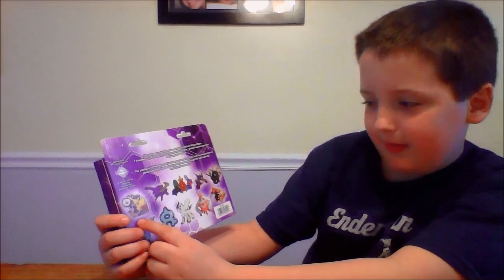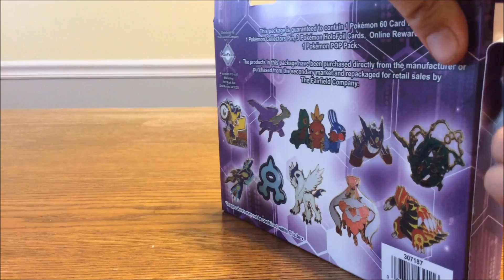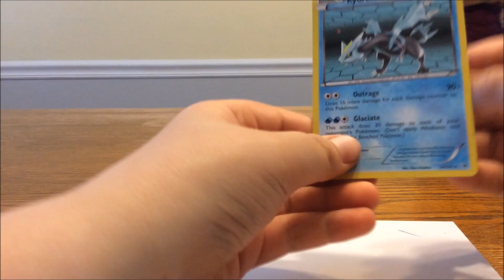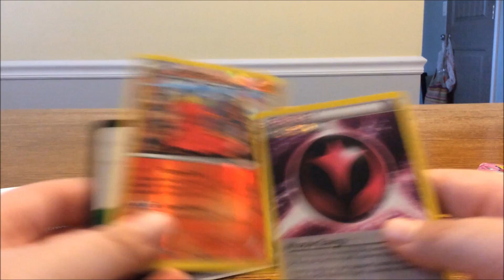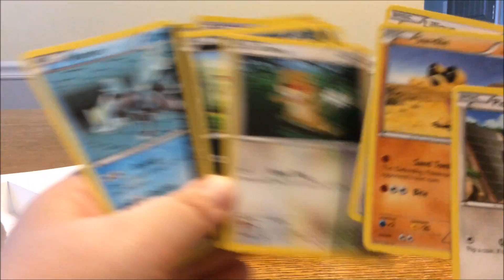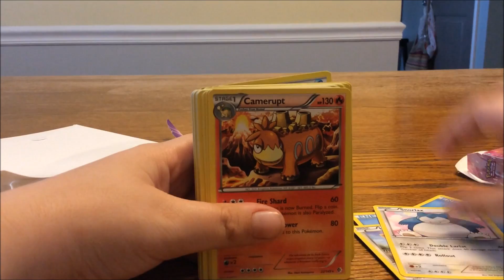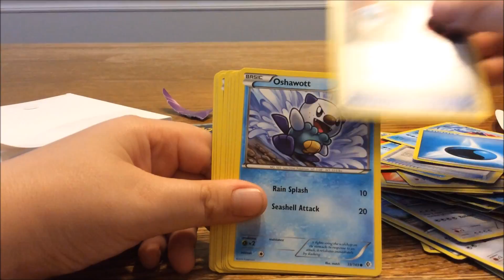Pokemon Ultimate Pin Collection Cold Fire Black And White Boundaries Crossed TCG Opening Unbox cards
Alex purchased the Pokemon Ultimate Pin Collection Cold Fire Black And White Boundaries Crossed TCG set. This our first Pokemon unboxing.  Enjoy!!